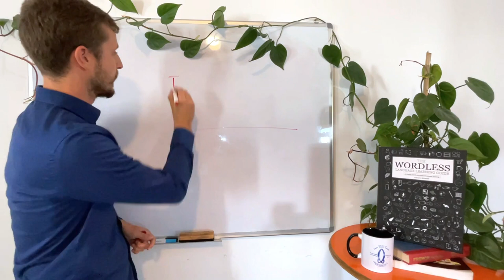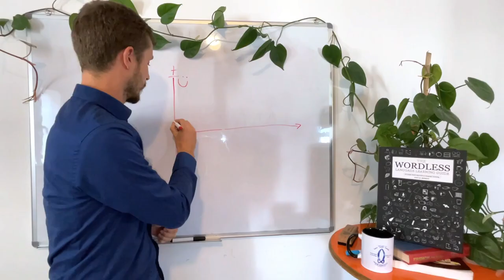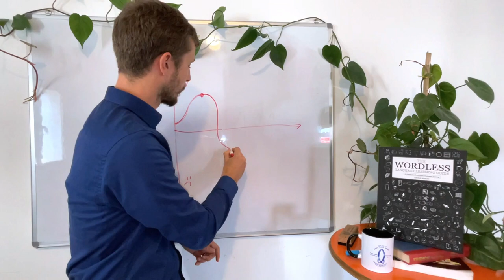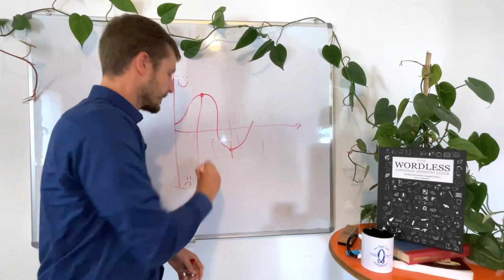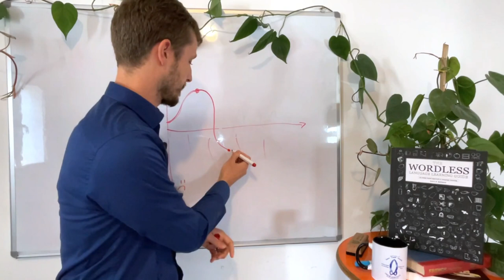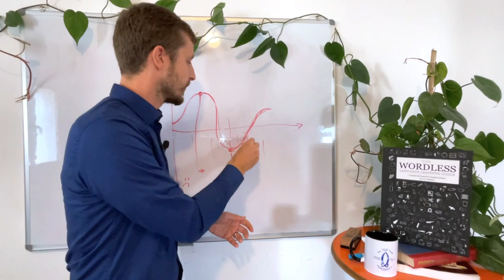Culture Shock Explained in a Diagram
My name is Paul and I've lived internationally for 10 years now. I've successfully adapted to French, Senegalese and Tunisian cultures. In today's video, I'll explain a widely accepted culture shock/adaptation diagram from my perspective.

Introduction: 00:00
Adrenaline Rush : 01:05
Low Point (Culture Shock Symptoms): 01:40
Cultural Adaptation : 04:45
Conclusion : 5:43

Say hello in the comments below!

The Wordless Language Learning Guide

Follow and Like this video for more content!

📖 If you want to support me and you are curious about learning language check out my books on Amazon